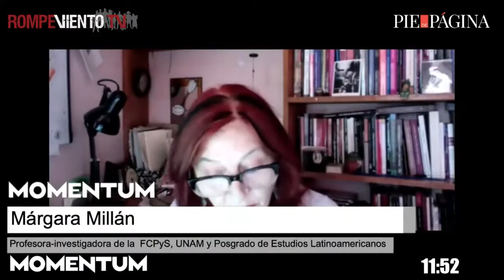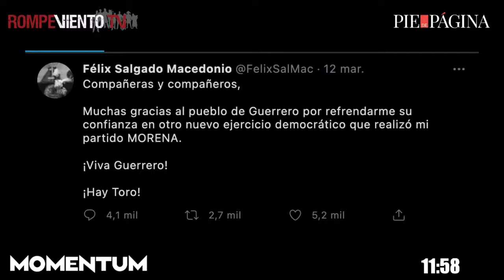Las izquierdas y los pactos patriarcales, entrevista a Márgara Millán y Aída Hernández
Las investigadoras Márgara Millán y Aída Hernández estuvieron presentes en Momentum, de RompevientoTV, para conversar sobre los pactos patriarcales en las izquierdas que se han evidenciado en los en la historia y en los últimos tiempos.
El video fue proporcionado por @RompevientoTV.